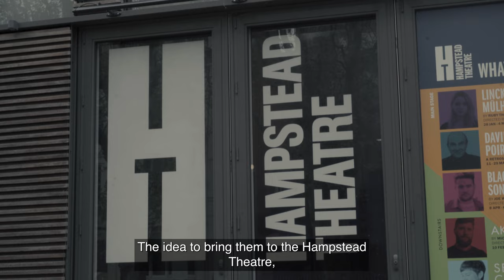Song From Far Away: Hear from writer Simon Stephens and actor Will Young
Song From Far Away runs at Hampstead Theatre 28 June - 22 July.

One crisp winter day in New York, Willem receives a phone call – it’s time to go home.

Home to Amsterdam – to estranged family and forgotten relationships. As he reflects on his life, unwilling to face the future, he finds himself reaching out to the brother he lost.

Starring multi award-winning singer/songwriter and actor Will Young, this powerful show is his first live theatre role for a decade.

Simon Stephens (The Curious Incident of The Dog in the Night-Time) returns to Hampstead Theatre and we welcome for the first time, co-writer Mark Eitzel and director, the acclaimed Manchester-based Kirk Jameson. Song From Far Away is co–produced by Thomas Hopkins, Guy Chapman and HOME in association with John Rogerson, Michael Quinn & Wysch Productions.